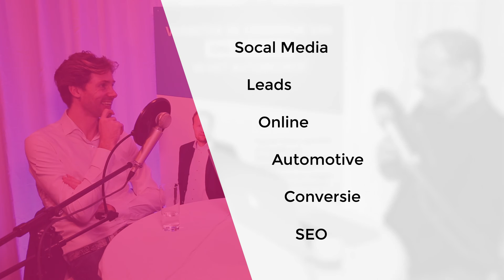DCDW Podcast 6 - De kracht van video in de automotive is enorm met Kees van den Berg!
Deze week praat ik in de DCDW Podcast met Kees van den Berg van taggleAuto. TaggleAuto is bekend van de geautomatiseerde dienst om video’s van nieuwe en gebruikte auto’s te maken die autobedrijven op hun website en op Youtube kunnen plaatsen. Sinds kort is taggleAuto ook in Duitsland begonnen. Kees, wat is je grootste uitdaging?

Voiceover

Je noemde het al Paul, ik kom uit een echt ondernemersgezin. Van jongs af aan heb ik geleerd in te gaan op de klantbehoefte, dus dat zit er gewoon in. Vanuit dat idee is taggleAuto ontstaan: we zagen dat video een steeds groter bereik kreeg maar dat autobedrijven er eigenlijk geen of te weinig tijd aan besteedden. Zo is onze geautomatiseerde dienst ontstaan, die we overigens dagelijks nog verder verbeteren om nog beter aan te sluiten bij de wensen van onze klanten.

Deze Podcast wordt mede mogelijk gemaakt door:

Nieuweautokopen.nl, Marktplaats, Autodata Nederland, Tevreden.nl, taGGleauto, UnameIT en Bovemij.

Nieuweautokopen.nl is het grootste en meest professionele online platform voor nieuwe auto’s van Nederland. Zowel de particuliere als de zakelijke autokoper kan er terecht voor een nieuwe auto van elk merk. Koop, lease of Private Lease, Nieuweautokopen.nl biedt het aan, inclusief aankoopondersteuning en merkgarantie.

Autodata Nederland levert online oplossingen voor inkopers, occasion managers, handelaren, marketeers en directies in de autobranche. We laten alle stappen op elkaar aansluiten. Van soepel taxeren en inkopen tot modern voorraad beheer. En van adverteren op portals en websites tot management informatie. Kortom alles waarmee uw moderne autobedrijf winstgevend kan groeien.

TaGGleAuto creëert video’s in seconden welke geautomatiseerd worden toegevoegd aan uw advertenties. De kracht van taGGleAuto ook ervaren? Vraag nu de gratis proefmaand aan op taGGleAuto.nl. Ruim 2000 autobedrijven gingen u voor!

Marktplaats is met ruim 7.3 miljoen unieke bezoekers per maand al jaren een van de populairste sites van Nederland. Per dag worden rond 350.000 nieuwe advertenties op de site geplaatst. Particuliere en zakelijke aanbieders zorgen voor een groot en gevarieerd tweedehands en nieuw aanbod. Marktplaats is de plaats met de hoogste kans om een betrouwbare tweedehandse auto succesvol te (ver)kopen tegen een goede prijs.

Tevreden.nl: Als uw klanten meer zijn dan alleen een rapportcijfer
De doorlopende klanttevredenheidsonderzoeken van autobedrijf.tevreden.nl helpen u exact te bepalen waar eventuele verbeterpunten liggen voor uw dienstverlening. U krijgt real-time inzicht in klantervaringen en weet precies wat klanten van u vinden. Deze reviews kunt u delen op uw eigen website, autobedrijf.tevreden.nl, Opiness.nl en de grotere occasions portals als Marktplaats en Autotrack. Heel belangrijk voor de online vindbaarheid en promotie van uw bedrijf! Enthousiaste klanten zijn dé weg naar het succes! Meer info via autobedrijf.tevreden.nl.

UnameIT is de bedenker, bouwer en leverancier van het leadmanagementsysteem LEF, het CRM-systeem SAM en het offertesysteem GSF! Onze medewerkers werken met veel passie aan onze producten en kennen de branche. Het zijn stuk voor stuk echte specialisten. We willen de allerbeste tools maken waar onze klanten écht mee geholpen zijn. Door deze gedrevenheid zijn onze producten mooier, branchespecifieker, functioneler en toegankelijker dan u verwacht. Meer info op UnameIT

Wij zijn Bovemij. Wij helpen bedrijven in de mobiliteitsbranche bij al hun verzekeringen, financieringen en rechtshulp. Onze missie: onze klanten nóg succesvoller laten ondernemen.
Als onderdeel van BOVAG bestaan wij vóór en dóór de mobiliteitsbranche. Anders dan andere partijen vinden wij het dan ook belangrijk om de branche sterk te houden. Bovemij. Samen vooruit!